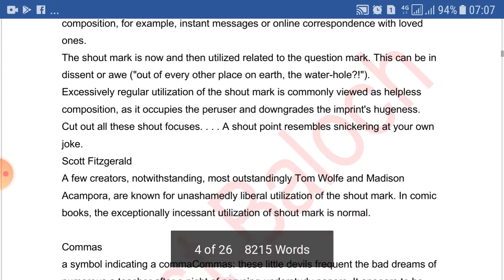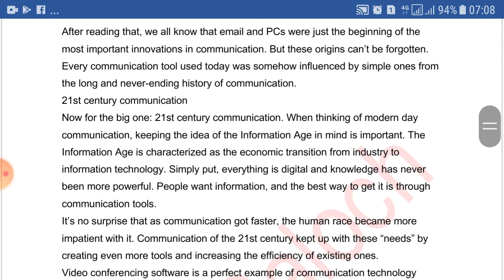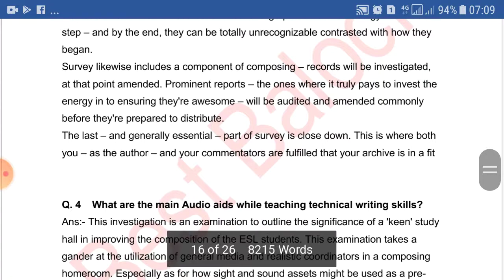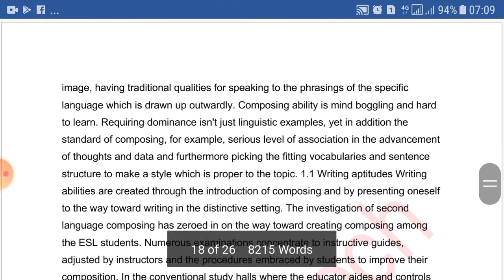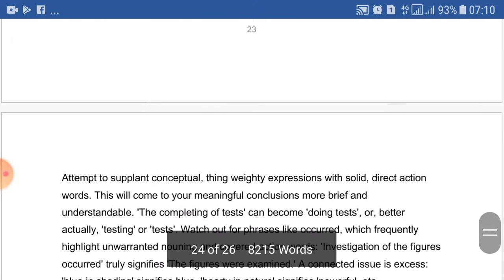AIOU Solved Assignment No 2 Code 6465 Autumn 2020 | Best Baloch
Dosto Allama Iqbal Open university ki Assignment no 2 hai. Autumn 2020 ki.
jis bhai ya bahn ko chahye to hum se whatsapp pi contact kr sakta hai.

assignment no 2 autumn 2020, code 6465
6465 assignment no 2 autumn 2020
code 6465 assignment no 2
code 6465 assignment # 2
code 6465 assignment # 1 and 2
code 6465 English

thanks